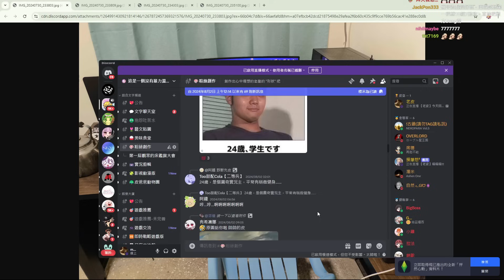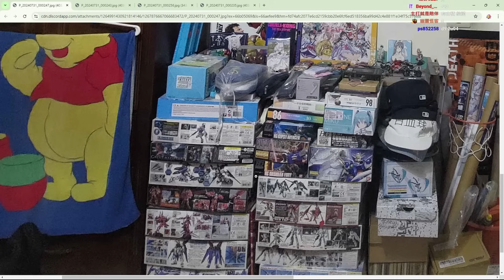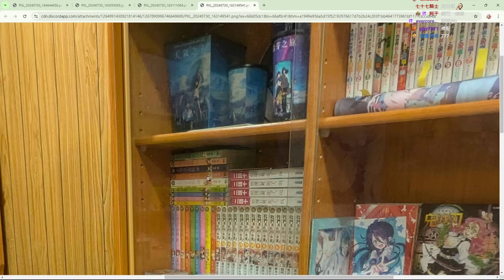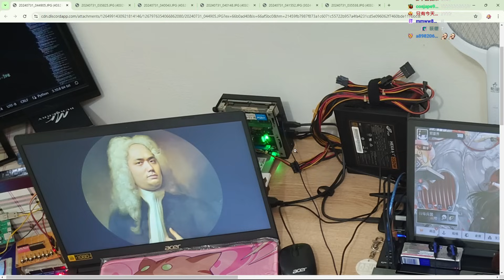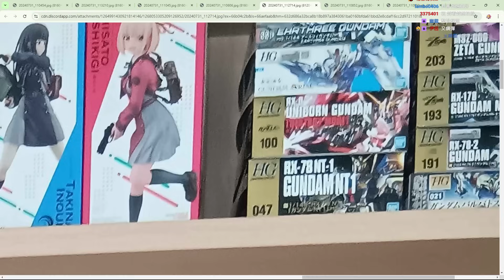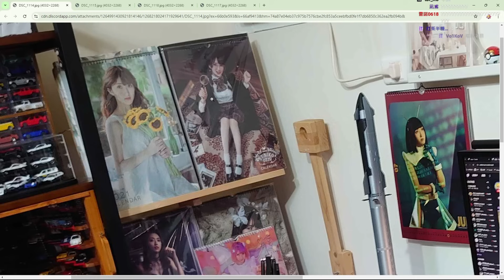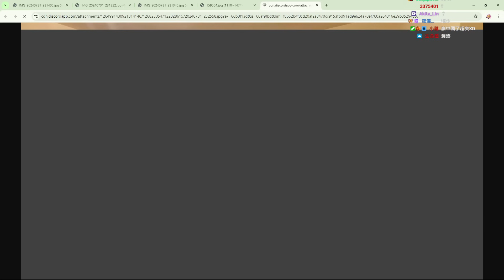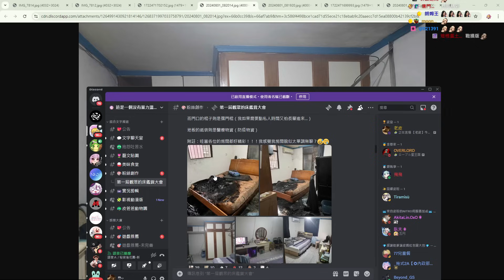【老皮】 觀眾閨房鑑賞大會 #0804